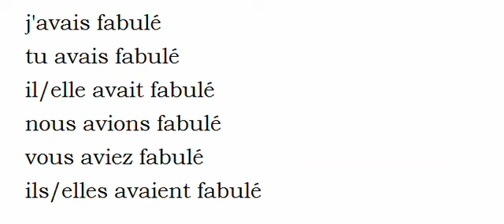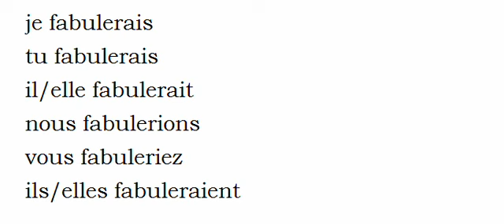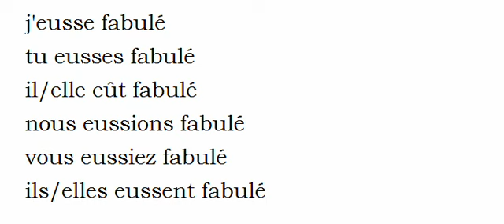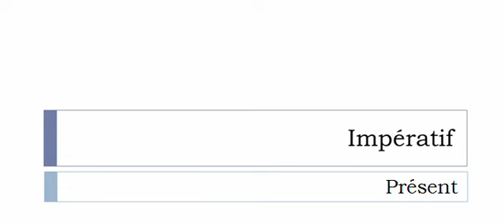Conjugaison française = Toutes les formes